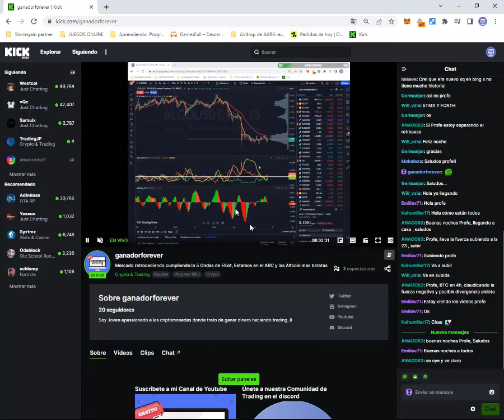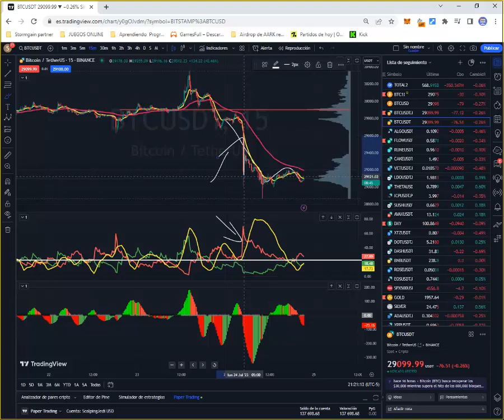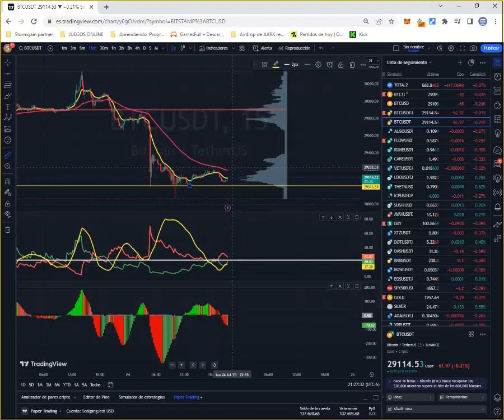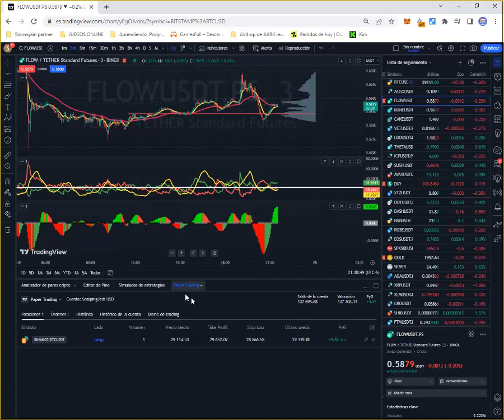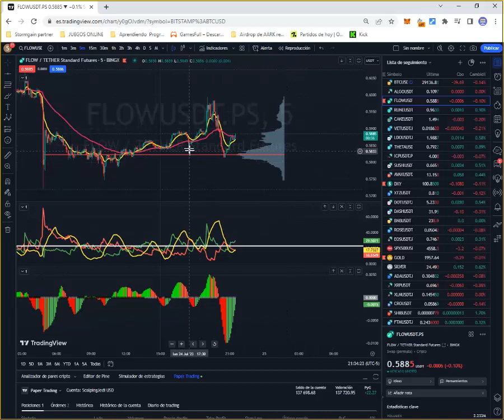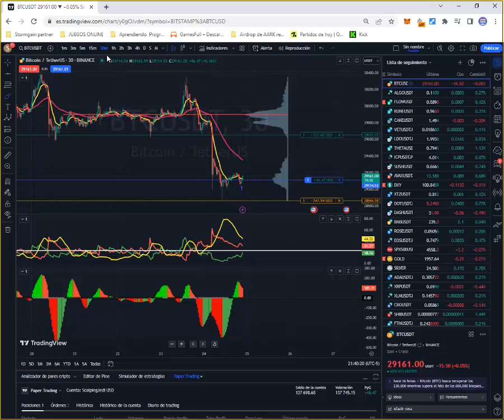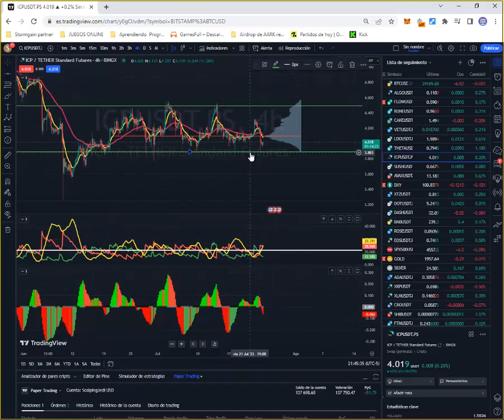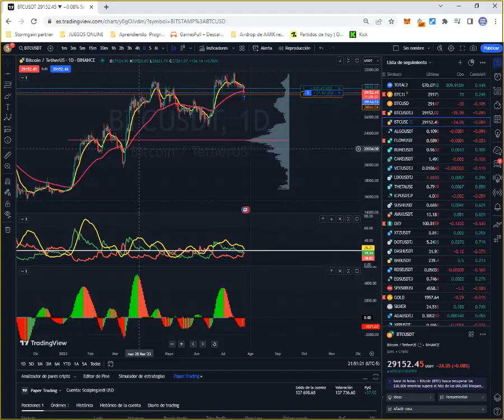BITCOIN RETROCEDIENDO DESPUES DE LAS 5 ONDAS DE ELLIOT Y LAS ALTCOIN MAS BARATA